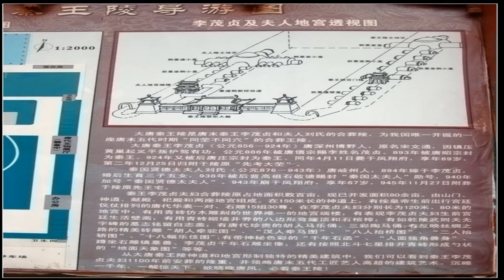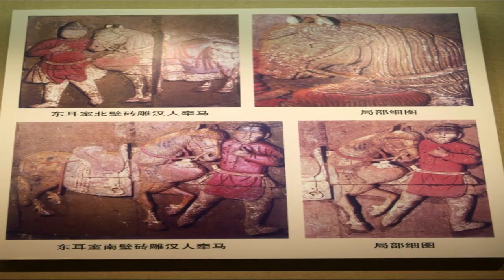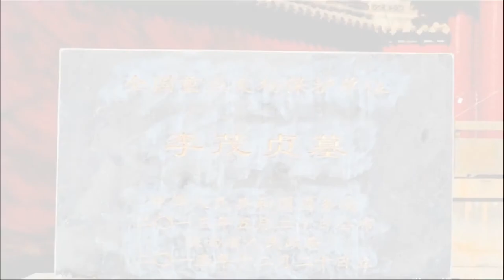Tang dynasty wang li maid tomb burial style, China 019